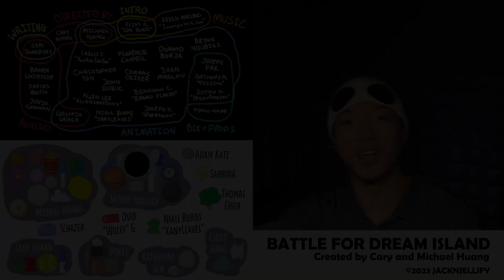BFDI:TPOT 3 - But only when Donut is on screen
Back at it again with my favoroite bagel brain